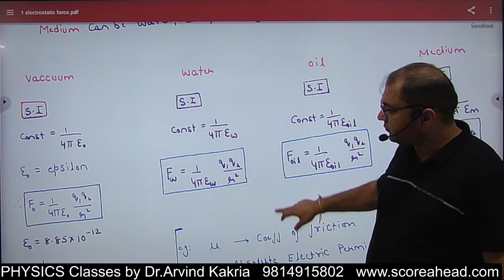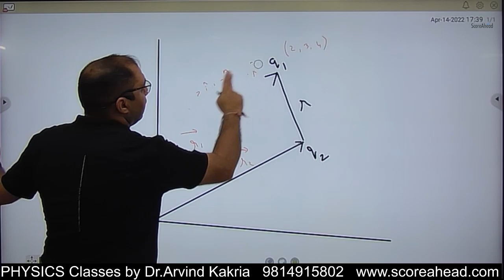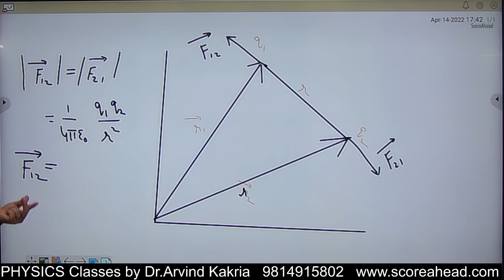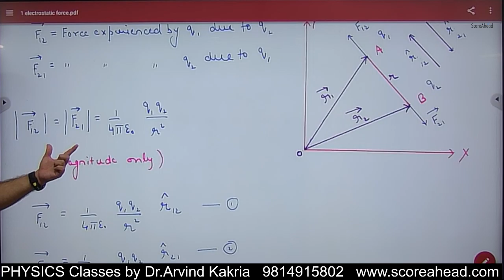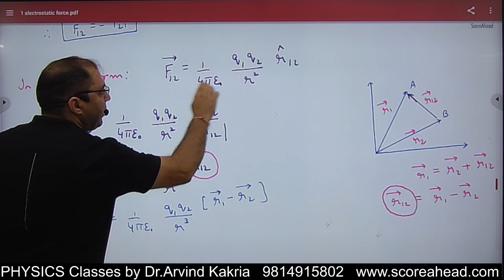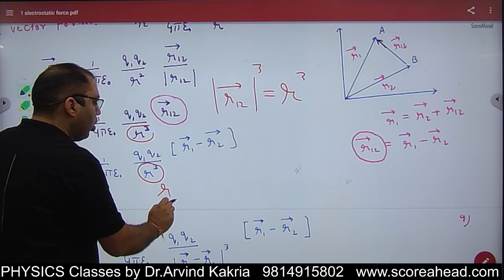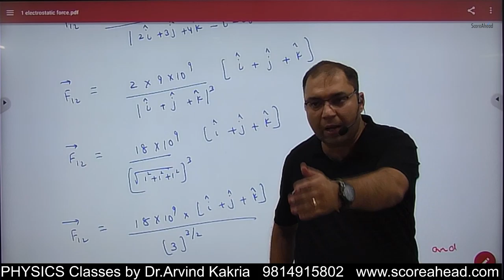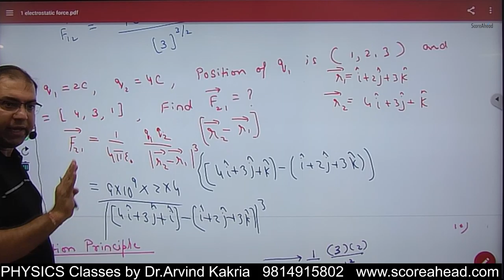3 Coulomb's Law in Vector form